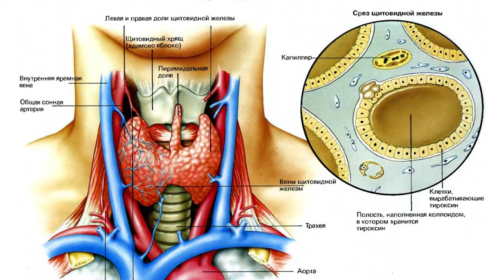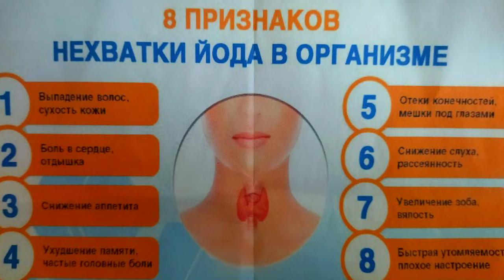В «Школе здоровья» рассказали об эндокринных заболеваниях щитовидной железы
Это важно знать. На очередном занятии В «Школе здоровья» слушателям, собравшимся в помещении Совета ветеранов микрорайона Чкаловский, рассказали об эндокринных заболеваниях щитовидной железы.